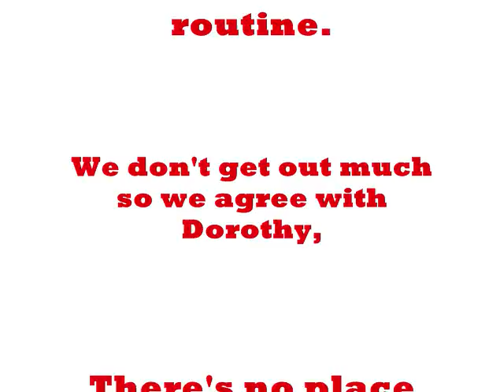Road Trip 09/02/11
Dory's first over-night road trip & we decided to let her drive. :)  She did alright for her first time.  Niko narrates their adventures from the drive to fun at the hotel & a visit to the park.